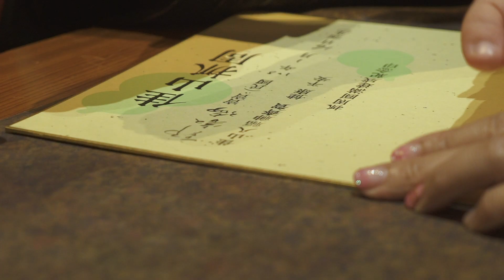【抓周影像詩】「結」 Michael & Licca ｜北投文物館抓周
手牽手是個「結」，每一份情感之間也是個「結」。

滿月、抓周、成年，父母拉拔，人與人之間，結緣成形，不斷纏繞，有時還原，有時打結，

人，生而相逢結緣，
在羈絆中，我們蝴蝶破繭。

Video：未來影像 Journey Studio
Venue：北投文物館